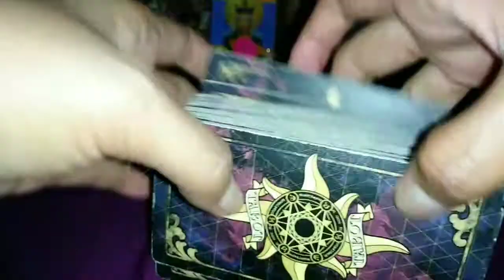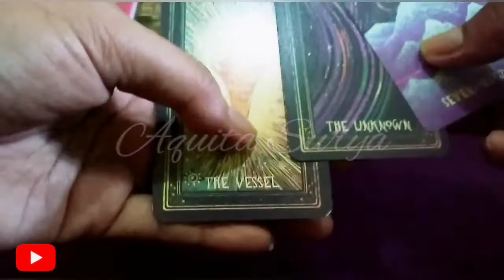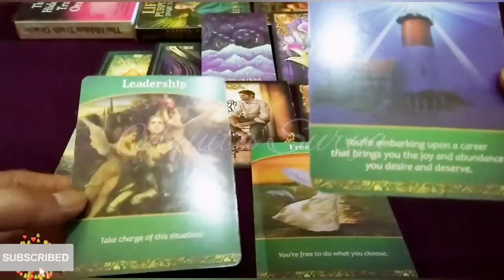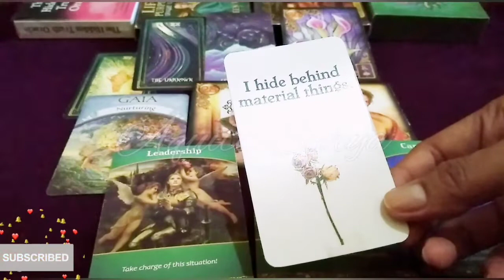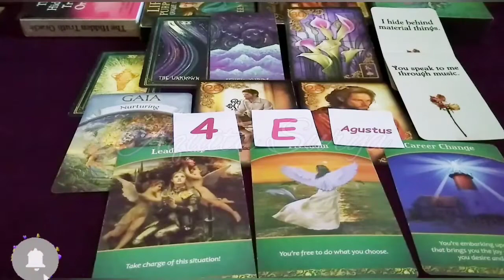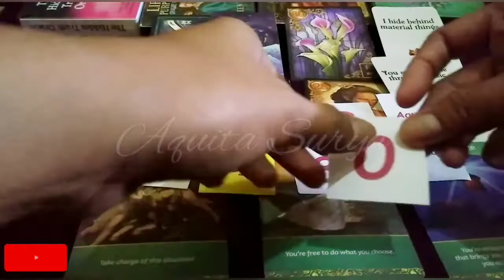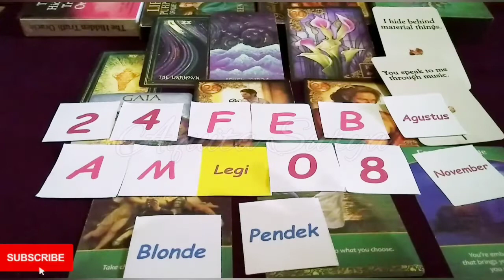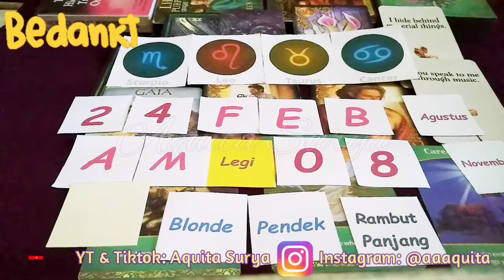Sabtu Pahing • Akan Ada Pengalaman Cinta Baru 🤩🥰